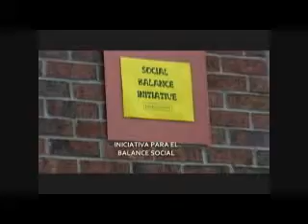Our Father Takes a Bride Part 2 of 7